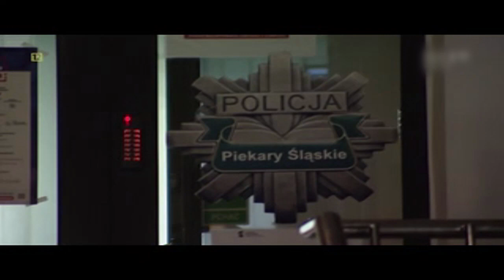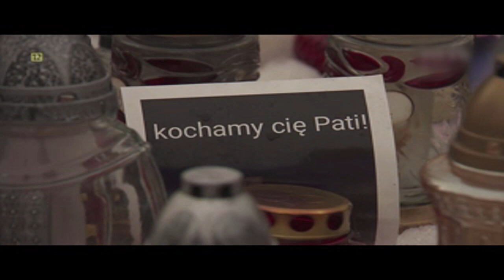Reportaż po tragicznej śmierci 14-letniej Patrycji w Piekarach Śląskich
Reportaż po tragedii w Piekarach Śląskich.
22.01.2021 odbył się pogrzeb 13-letniej Patrycji z Bytomia.

Dziewczynka została brutalnie zamordowana przez swojego nastoletniego kolegę Kacpra Ś. Policja prowadziła poszukiwania dziewczynki, po tym, jak jej matka zgłosiła się na komisariat podejrzewając, że stało się coś złego. Po 20 godzinach pracy śledczych - do zabójstwa przyznał się 15-letni chłopak, z którym Patrycja była w związku. Początkowo chciał odwrócić od siebie podejrzenia i zmieniał swoje zeznania. Ostatecznie przyznał się do zbrodni i wskazał policjantom miejsce ukrycia zwłok. Ciało dziewczynki odnaleziono na terenie nieużytków rolnych. Zginęła od ciosu nożem w serce. Sekcja zwłok wykazała, że 13-latka była w ciąży. Sprawca zadał jej ponad 20 ciosów nożem. Chłopak zabił ją w przeddzień swoich 15. urodzin i będzie sądzony jako nieletni, za co grozi mu pobyt zakładzie poprawczym. Jak podkreślają eksperci, jeśli do morderstwa doszłoby dzień później, nastolatkowi mogłoby grozić dożywocie

Materiał Magazynu Ekspresów Reporterów.